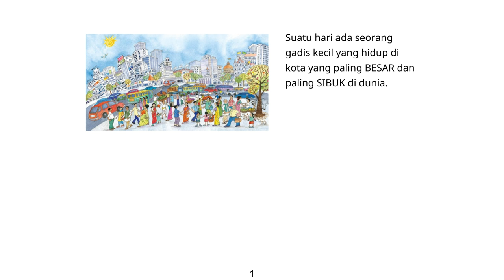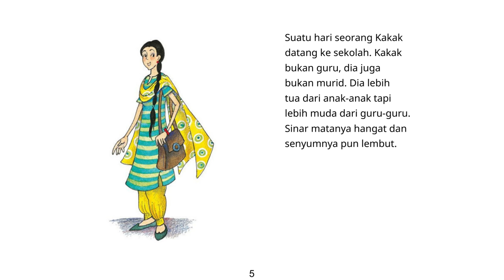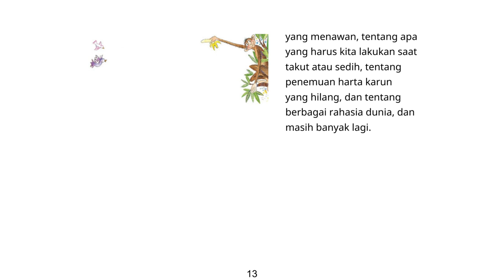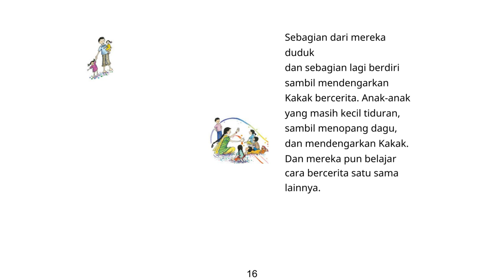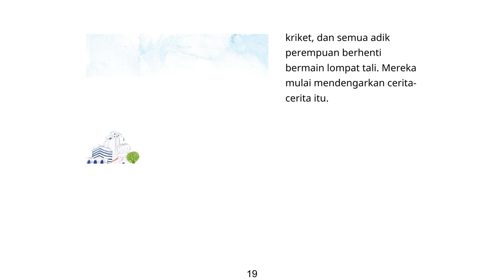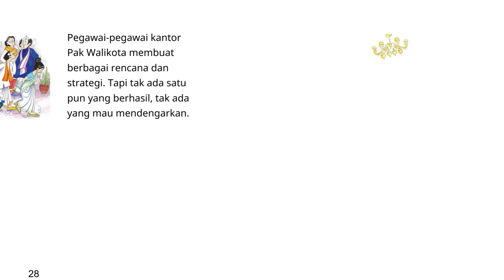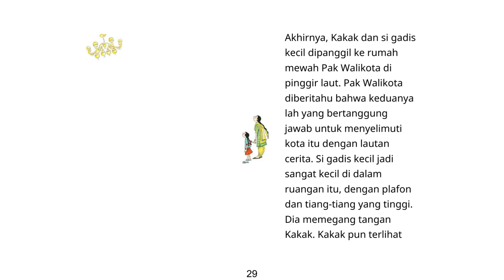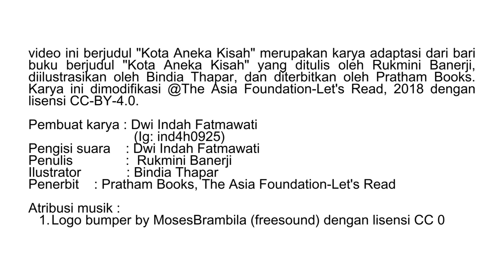Audio Book "Kota Aneka Kisah" Gemari Baca | Let's Read Indonesia